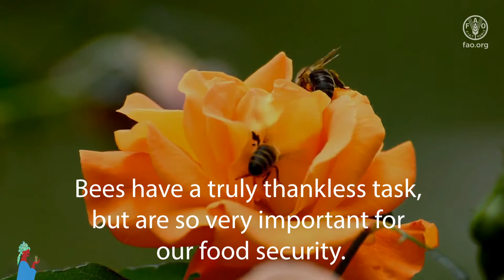World Bee Day message from Secretary Kent Nnadozie of the International Plant Treaty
Message from International Treaty on Plant Genetic Resources for Food and Agriculture on the occasion of World Bee Day 2021.